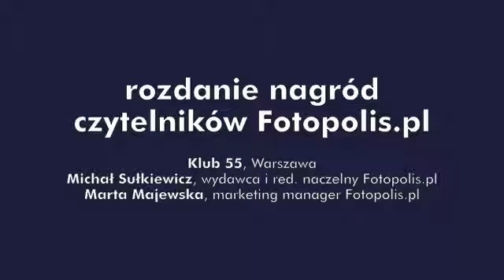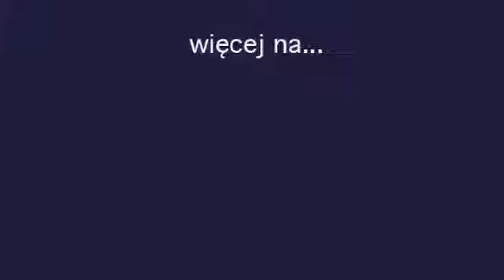Plebiscyt urodzinowy Fotopolis.pl - wręczenie nagród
Uroczystość ogłoszenia wyników i wręczenia nagród czytelników i wyróżnień w urodzinowym plebiscycie Fotopolis.pl.